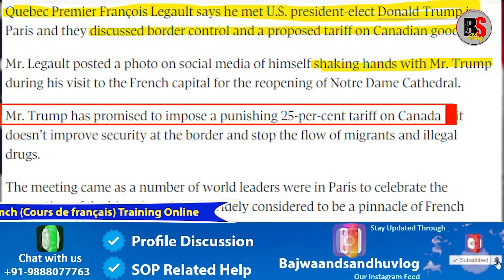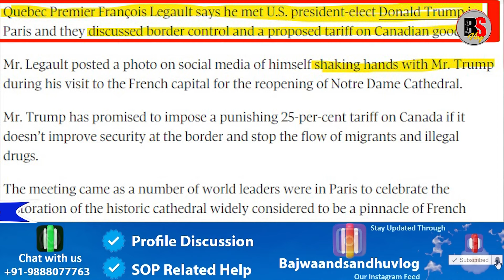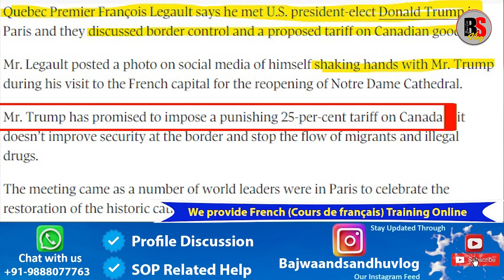After PM Trudeau One More Big Leader Meet With Donald trump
After PM Trudeau One More Big Leader Meet With Donald trump. ਟਰੂਡੋਂ ਤੋਂ ਬਾਅਦ ਟਰੰਪ ਨਾਲ ਇੱਕ ਹੋਰ ਵੱਡੇ ਲੀਡਰ ਦੀ ਮੁਲਾਕਾਤ

Note: All the information and Knowledge is based on my Experience. Everything is up to date. I am not an agent or any kind of consultant and neither do I provide any consultancy. I intend to help you people. Please use any information at your own risk and I don’t take any responsibility if anything happens due to my information. Also, any replies on your comments are also based on my personal research and experiences therefore please use it at your own risk. Anyways I always try to keep my information as accurate as possible.

ਧੰਨਵਾਦ

Thanks

Canada News
Bajwa vlogs
Sandhu vlogs
Canada vlogs
IRCC Vlogs